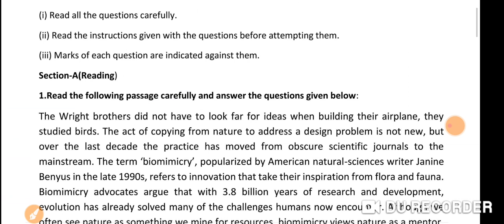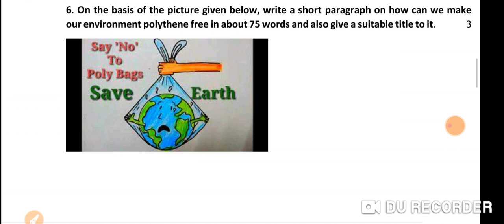Pracrice Question paper class 10th 2023ll कक्षा दसवीं क्वेश्चन पेपर ll संपूर्ण हल प्रश्न पत्र.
प्रैक्टिस क्वेश्चन पेपर कक्षा दसवीं